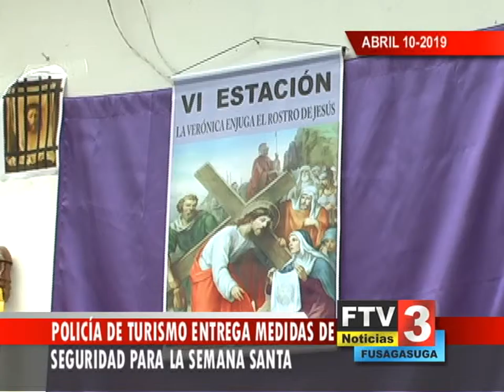Titulo Noticia - Día 10 Mes Abril 2019 - FTV Noticias Parte 2